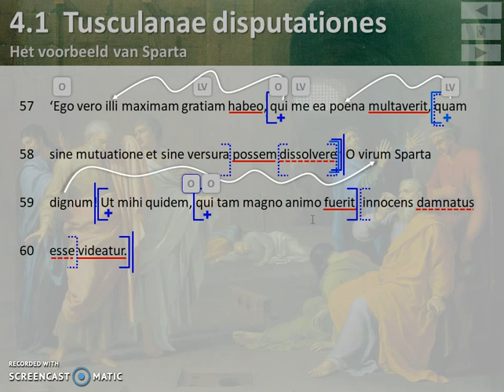Cicero, Tusculanae Disputationes 1.100-3